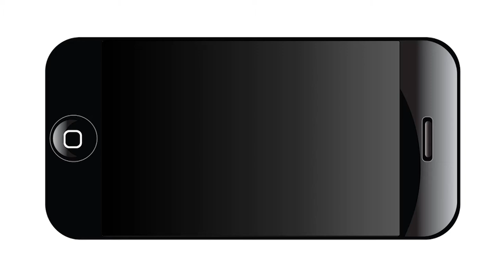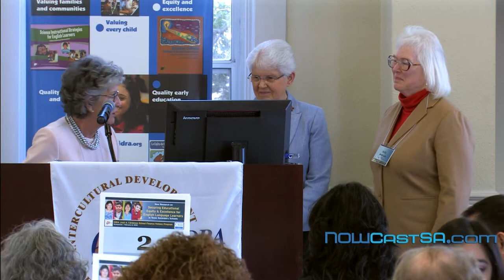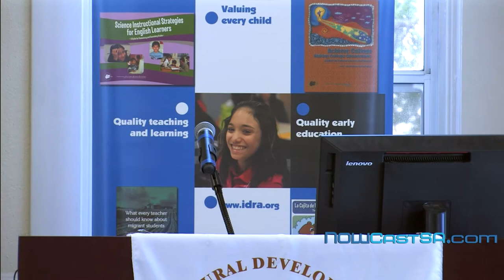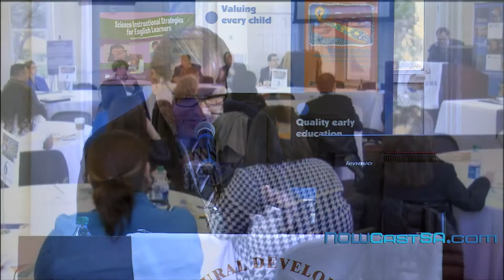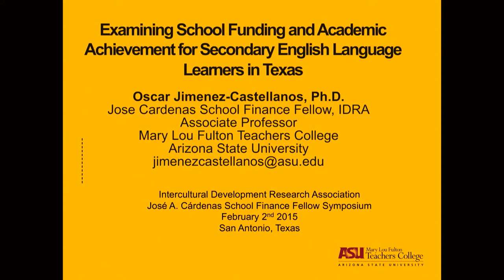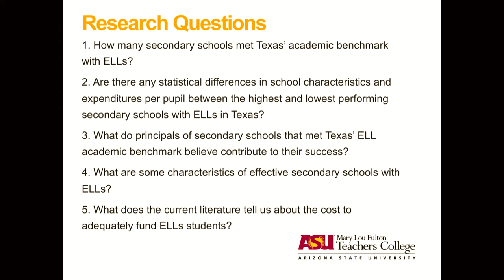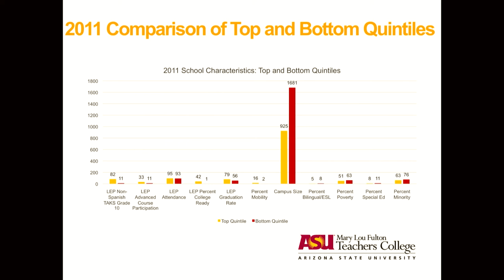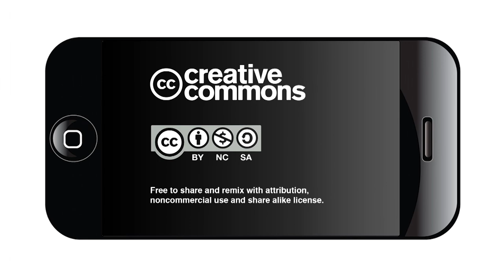School Funding and English Language Learners: Part 1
Replay the video from the Intercultural Development Research Association presentation of New Research on Securing Educational Equity and Excellence for English Language Learners in Texas Secondary Schools.

This research symposium presented the findings of Dr. Oscar Jimenez-Castellanos, IDRA’s inaugural José A. Cárdenas School Finance Fellow. Dr. Jimenez-Castellanos conducted an important and timely empirical study to examine the amount of supplemental funding above the base funding level that is required to effectively implement appropriate services for English language learners at the secondary level in the State of Texas.